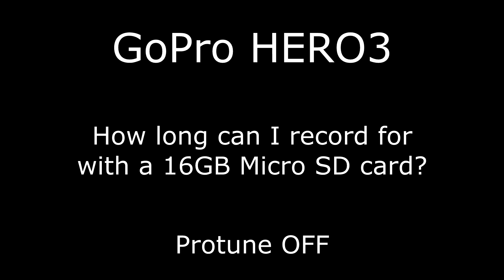How long can I record for with a 16GB MicroSD card? GoPro HERO3 Black Edition (Protune OFF)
How long you can record for with your GoPro HERO3 camera and a 16GB Micro SD card? - with Protune turned OFF
In this video I show the available record times in ALL (Non Protune) resolution settings on the GoPro HERO3 Black Edition.

NB: My Hero3 is set to PAL(25/50 fps) for Australia, so that's what shows on the front LCD. The results for NTSC settings (30/60) are the same.

Here's a link to a GoPro article regarding storage capacity estimates in GoPro HERO3 White, Silver and Black Edition cameras:

Here is the link for the storage capacity estimates forGoPro HERO3+ Silver and Black Editions: